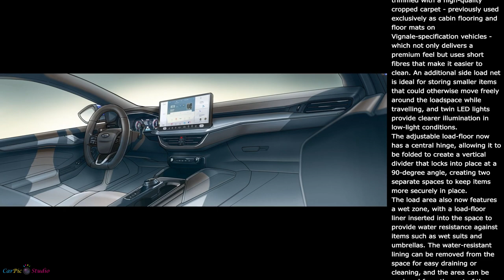2022 Ford Focus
2022 Ford Focus

Ford revealed for the first time the new Focus mid-sized family car, featuring expressive new design and fuel-efficient electrified powertrains alongside advanced connectivity and driver assistance technologies designed to make the ownership and driving experience easier and more rewarding.

A new iteration of Ford's "human-centric" design philosophy brings greater confidence and boldness to the Focus exterior, with a more distinctive approach to the Titanium, ST-Line and Active variants. Each gains unique styling elements that express their individual personalities, with an available X pack bringing a high specification and expanded Vignale pack availability delivering ultimate luxury and exclusive design features.

The new Focus introduces Ford's next-generation SYNC 4 technology to greater numbers of customers than ever before, enabling cloud-connected navigation and connected voice control with natural language understanding. SYNC 4 is supported by an all-new, largest in segment 13.2-inch landscape centre screen with an intuitive interface designed to make it effortless to navigate a comprehensive range of driving and comfort features. The technology also allows Ford Power-Up wireless software updates to improve functionality over time.

Advanced driver assistance technologies introduced to Focus for the first time include Blind Spot Assist, which monitors the driver's blind spot for vehicles approaching from behind, and can apply counter-steering to warn the driver and discourage a lane change manoeuvre if a potential collision is detected.